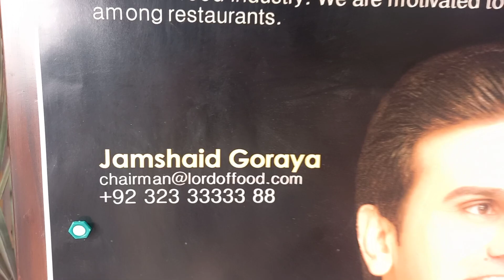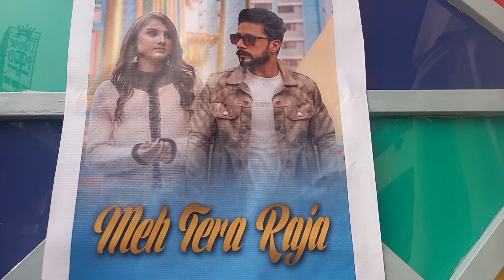velog at Nimra ali's song launch party